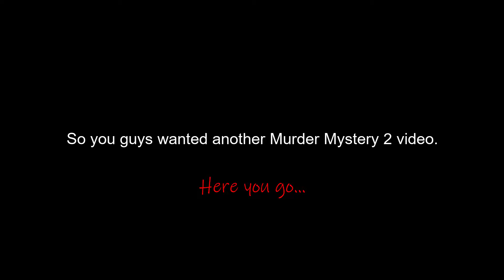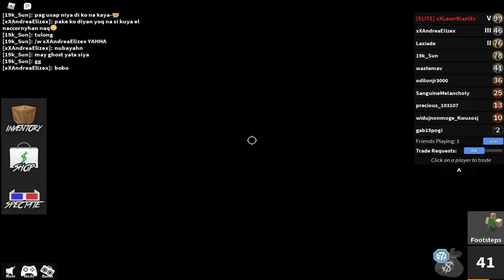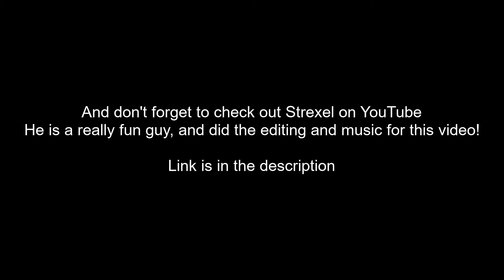Murder Mystery 2 With Strexel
Today me and Strexel play some Murder Mystery 2
Check out Strexel's channel. He edited this video, and all background music was made by him.